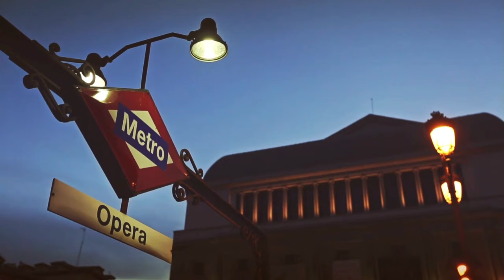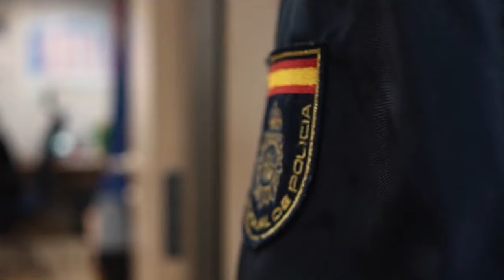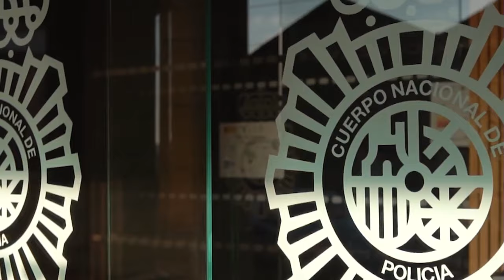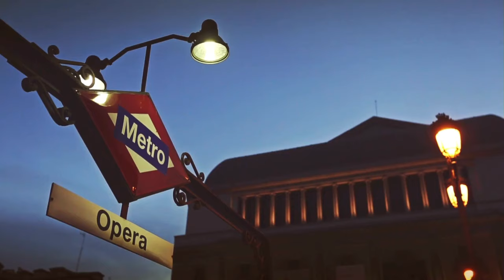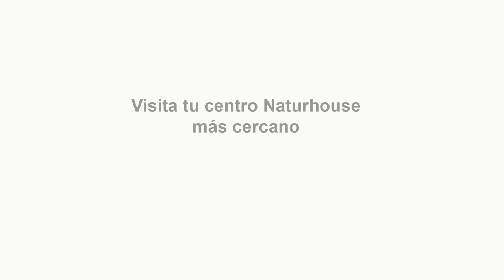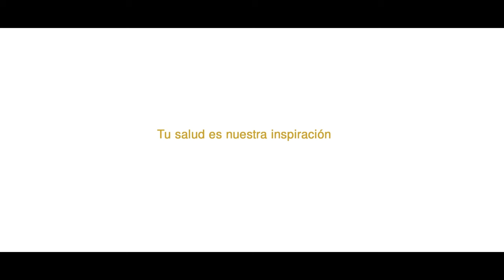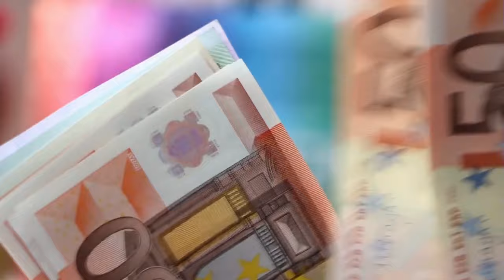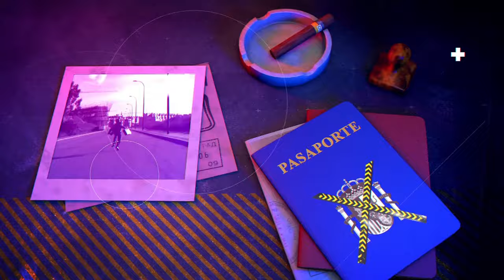🔴HUELLA DEL CRIMEN: hombres extranjeros han asesinado a la mitad de mujeres en el 1ºtrimestre 2024